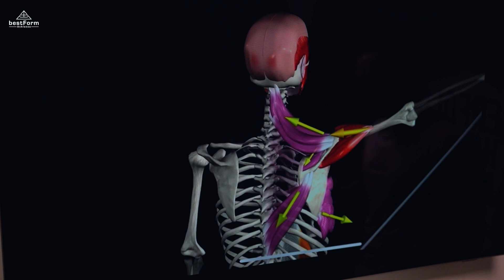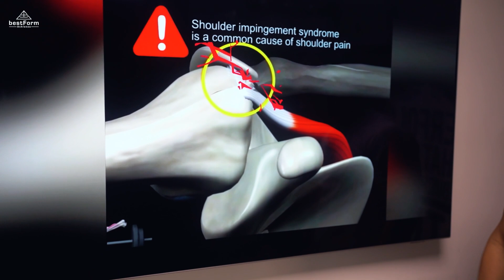🔺RUNDRÜCKEN UND SCHULTERSCHMERZEN?!🔺 DAS IST DER GRUND!